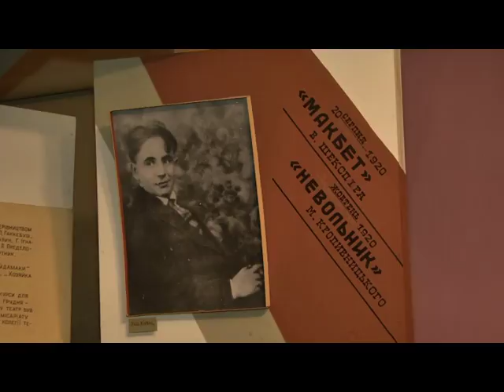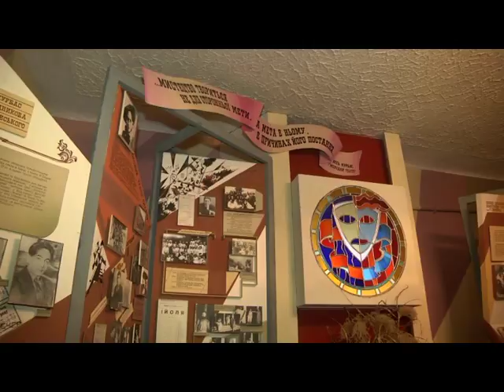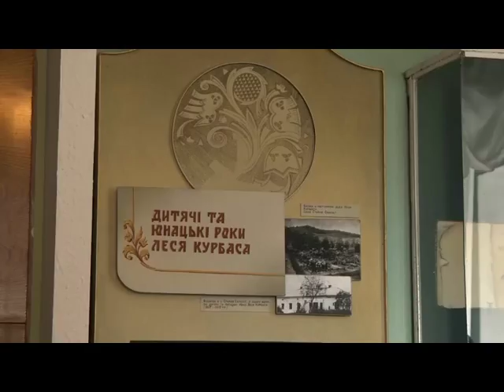130 років від дня народження Леся Курбаса